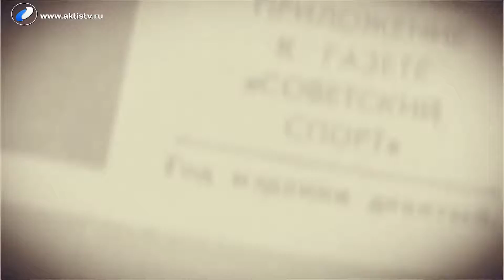Ну и денек 10 января 2019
Почему ангарчанку обвинили в
краже  пальто спустя несколько месяцев? Кто подарил детям просроченные
подарки на Новый год? И как конькобежец спас буфетчицу. Об этом писали
в ангарской прессе много лет назад.